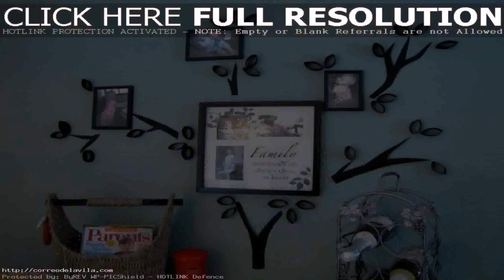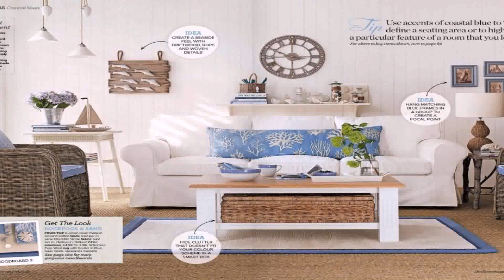Home Decorating Ideas For Cheap